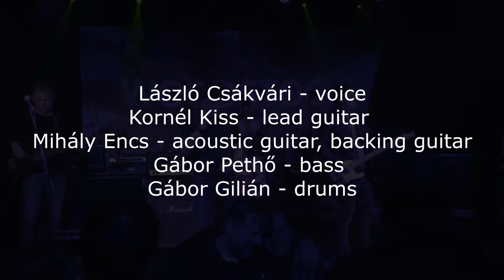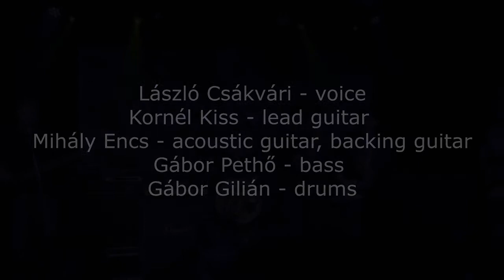The Whu - Woodstock Fesztivál Trip Hajó - 2019.02.22.